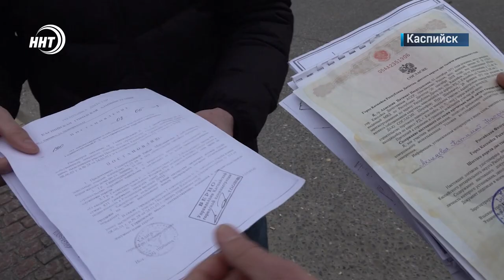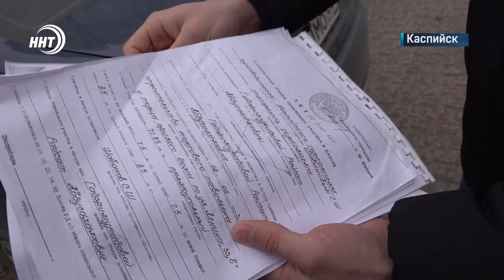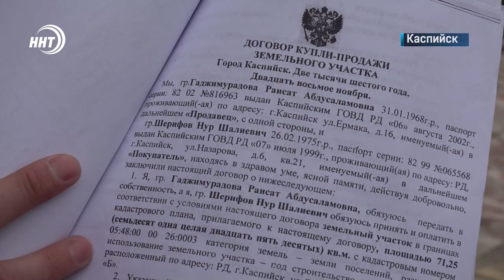Жителей Каспийска возмутил залитый за время праздников фундамент на центральной улице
Снести или достроить. На центральной улице Каспийска в период новогодних праздников появился фундамент возможно нового кафе. И все бы хорошо, только строение расположилось на территории, прилегающей к многоквартирному дому. на ситуацию отреагировали не только местные жители, но и мэрия города.

Центр Каспийска, улица Ленина, многоквартирный дом №33. Прямо на газоне в притык к елям и туям за одну ночь возник фундамент. Жильцы забеспокоились и обратились в мэрию. Вердикт чиновников: строение — незаконно.

Каспийчане ежедневно проходящие мимо высотки, желали бы видеть здесь не очередной коммерческий объект, а усаженную цветами аллею.

Пока мэрия подавала иск в суд. Объявился и представитель владельца участка. По его словам, на землю имеются все необходимые документы, чтобы успешно завершить строительство объекта. Не исключено, что это будет новая кофейня.

На сегодня в Каспийском городском суде по информации мэрии города находится порядка 30   аналогичных дел. По некоторым из них уже приняты решения о сносе. Что же будет с данным участком пока не ясно. Во всяком случае собственник земли тоже намерен отстаивать свои, по его словам, вполне законные права.

Сюжет: Ларианна Шамхалаева